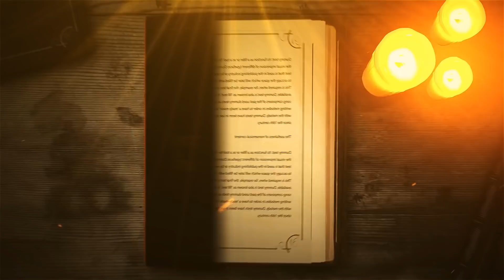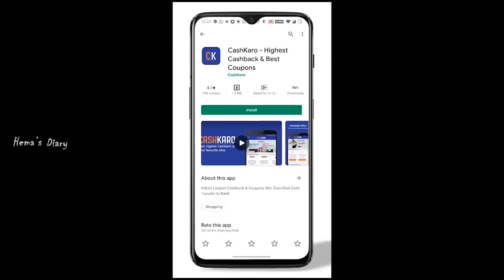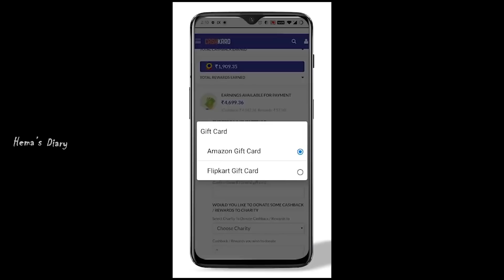ரொம்ப நாள் வாங்க ஆசைப்பட்ட பொருட்கள் | Kitchen Upgradation Vlog | Hema's Diary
OR
CashKaro offers real cash for shopping online which you can transfer straight to your bank account or redeem as gift cards.

Hey guys! I hope you liked my kitchen upgrade video.

Now, it's time to get cool kitchen gadgets using Cashkaro App - the one-stop place for all online shopping platforms and getting coupons.

Watch the latest video if you're setting up a new kitchen!